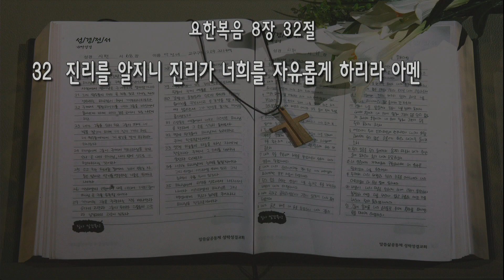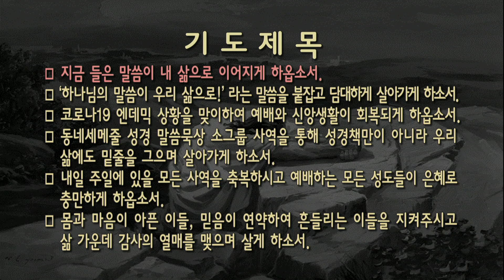[새벽] 20221008 '왜 하필 '자유'?' (요한복음 8장 32절) 차성훈 목사